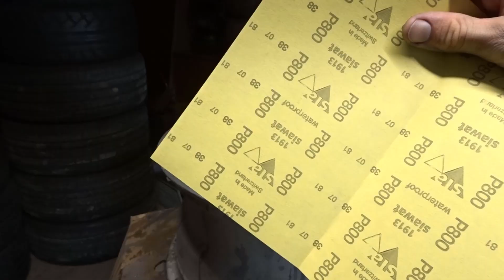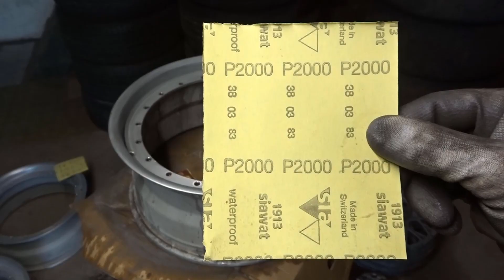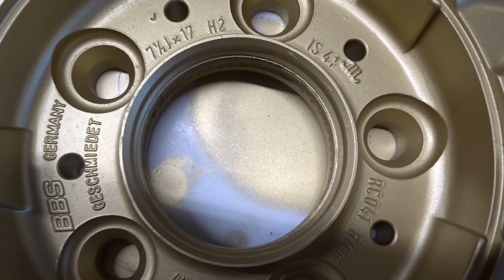BMW E36 Pályaautó építés 9. rész BBS RC Felnipolírozás, fényezés Marco Műhelye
Szevasztok!

9. rész: BBS RC 041 felni polírozás és fényezés, összeszerelés-

A videó az otthonszerelésről és olcsó, egyszerű megoldásokról szól, nem profi versenyautó építő motorsport csapat vagyok egyszemélyben, csak egy lelkes amatőr.
Remélem sikerül a sok belefektetett munkával másnak is segítenem, aki hasonló előtt állna. A kész autót Hungaroringes vagy Pannóniaringes pályanapokon fogom majd használni első sorban, ezekről is pontos leírások videók és tippek is érkeznek majd.

Lesz itt minden, építés, pályanap, fékpadi mérés.

E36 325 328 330 M50 M52 M54 alkatrészekből lesz a végeredmény összelegózva.

Videók folyamatosan érkeznek, igyekszem szerkesztésükben a kéréseknek is eleget tenni.

Üdv

Marco